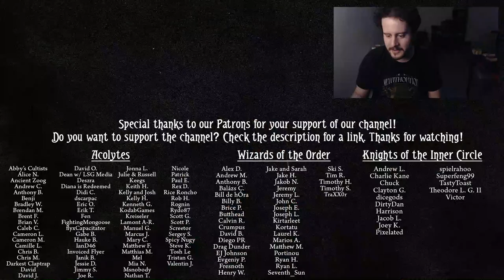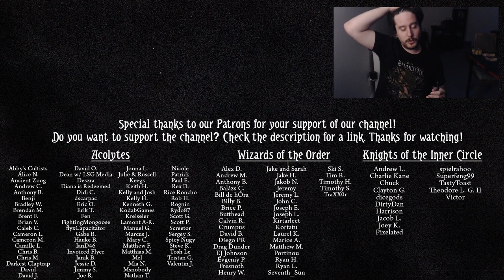Dexter has a brand new toy... (Arkham Gauntlet 27 | ARKHAM HORROR)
Oh Dexter, you magnificent magic magician who loves his magnificent magic hammer.